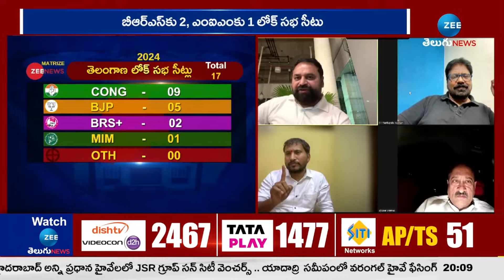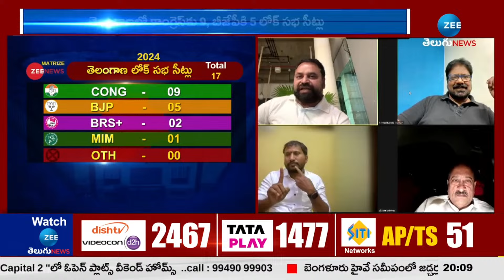Which Seat Will Addanki Dayakar Contest!! | వరంగలా..? కంటోన్మెంటా..? అద్దంకి నెక్స్ట్ టార్గెట్ ఇదే!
LIVE: ఏపీ, తెలంగాణలో ఊహించని ఫలితాలు | ZEE News Sensational Opinion Poll 2024 | ZEE Telugu News